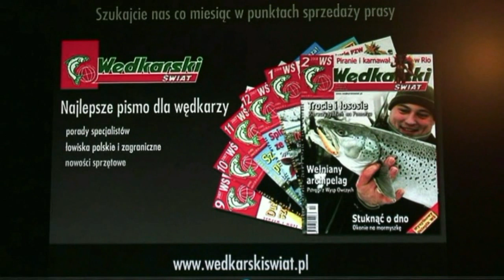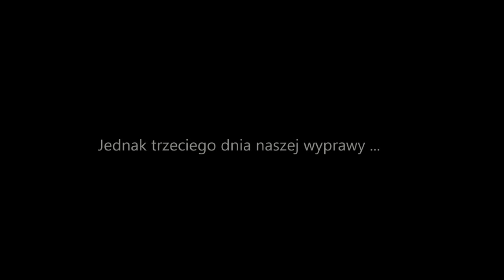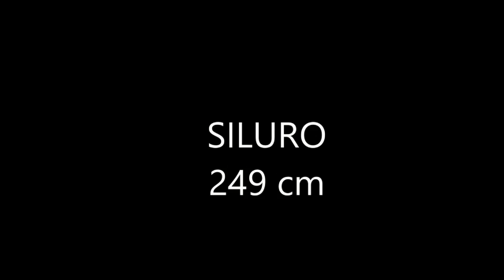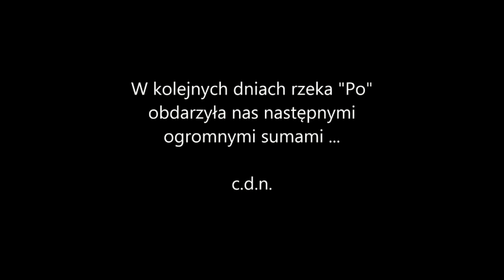Rekordowe sumy złowione przez Polaków cz-1 -rzeka Pad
Taaakie Ryby.Piękną przygodę przeżyli Piotr Wojnowski,Tomasz Kurnik i Arkadiusz Gajewski z Teamu ,, Robinson,,
Podczas wyprawy do Włoch złowili 3 sumy mierzące razem ponad 7 metrów.Reportaż z wyprawy można przeczytać w nr.6/2014 str.8-12 w Miesięczniku Wędkarski Świat